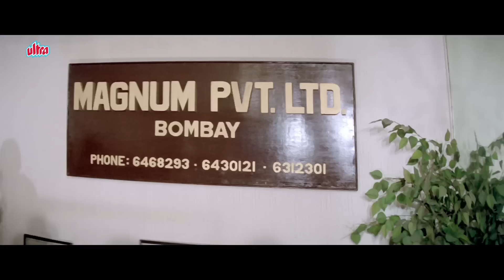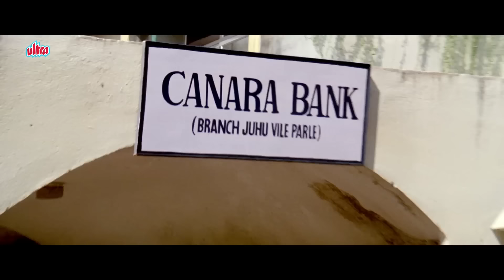हमारी बिल्डिंग के सामने तेरा बाप आधे दाम में फ्लैट बेच रहा है - Gulshan Grover | Shakti K | Climax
The climax scene of "Umar 55 Ki Dil Bachpan Ka" is an unforgettable moment that perfectly captures the essence of this comedy-drama film. Starring the legendary Kader Khan, the movie tells the story of a man who, despite being 55 years old, possesses the heart and spirit of a child.
The climax scene brings together all the laughter, emotions, and life lessons, making it a must-watch for fans of classic Bollywood cinema.

Movie: Umar 55 Ki Dil Bachpan Ka (1992)
Director: Amit Suryavanshi
Producers: K Akshay, Ajay Mehra
Starring: Kader Khan, Anupam Kher, Gulshan Grover, Aruna Irani, Ruchika Panday,Shakti Kapoor